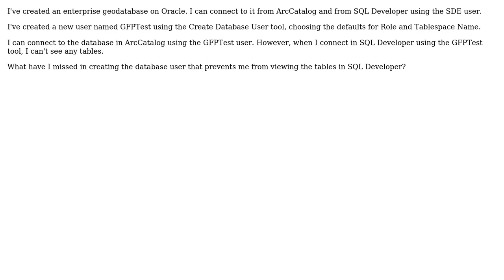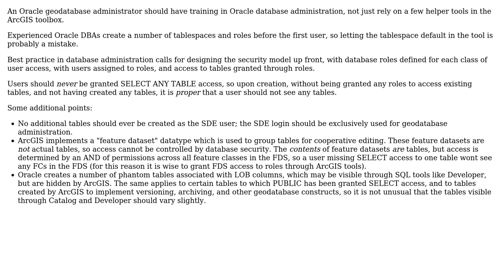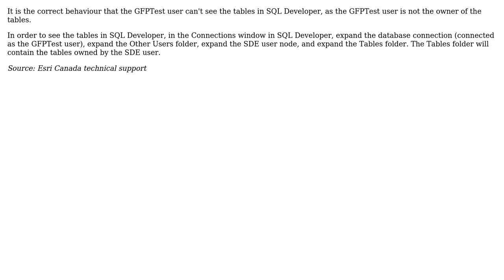GIS: Privileges for Oracle users created using the ArcGIS Create Database User tool (2 Solutions!!)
GIS: Privileges for Oracle users created using the ArcGIS Create Database User tool

With thanks & praise to God, and with thanks to the many people who have made this project possible! | Content (except music & images) licensed under CC BY-SA | Music | Images & others | With thanks to user Vince user PolyGeo user Jonathan Bailey and the Stack Exchange Network Trademarks are property of their respective owners. You are responsible for your own actions.